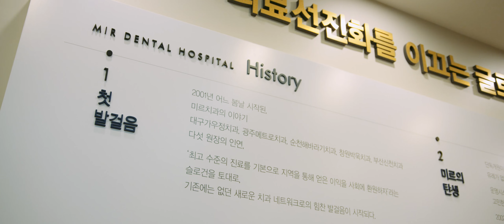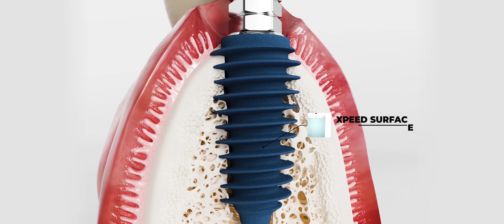MegaGen DNA company video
MegaGen implants systems and digital solutions are driven by clinicians not led by engineers.

MegaGen is the leader in biologically-driven implants with minimally invasive surgery oriented by the company founder Dr. Park and Dr. Ryoo.

It is conceived and continually improved by doctors from clinical needs and from the requirements of daily practice.

MegaGen implant is the solution provider of implantology and is the total healthcare innovator. MegaGen never stops innovating.